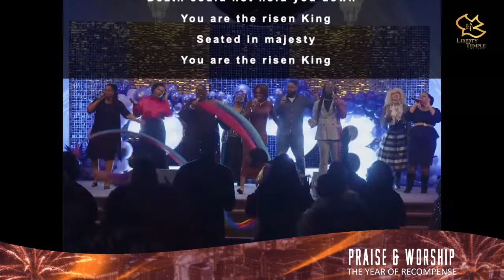2022 NYE Service w/ special guests, Apostle Francina Norman & Zacardi Cortez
Watch LIVE: 2022 NYE Service w/ special guests, Apostle Francina Norman & Zacardi Cortez